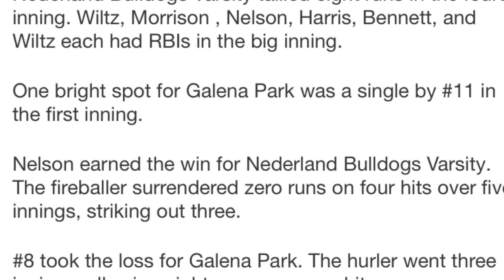Sydney Nelson pitching highlights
Galena Park vs Nederland